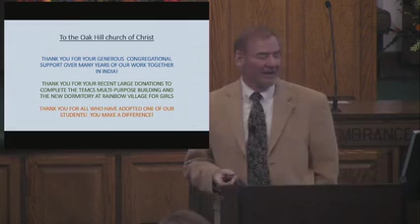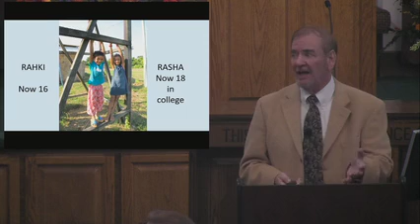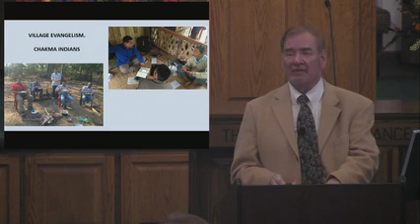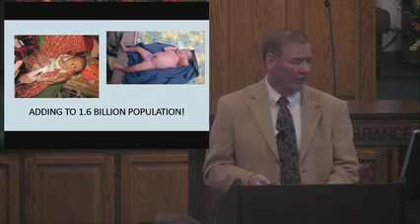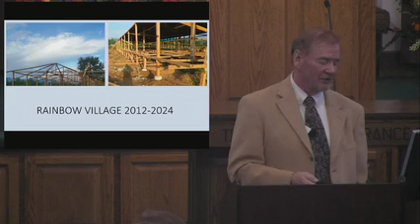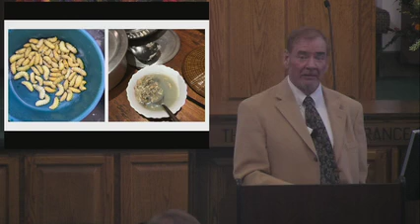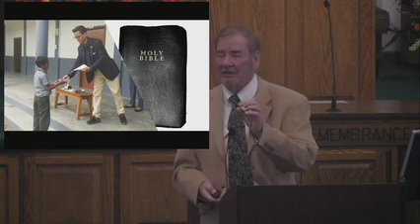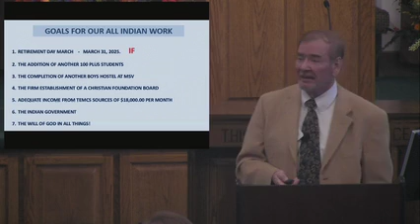Garry Jones 1 28 24 India Mission Report